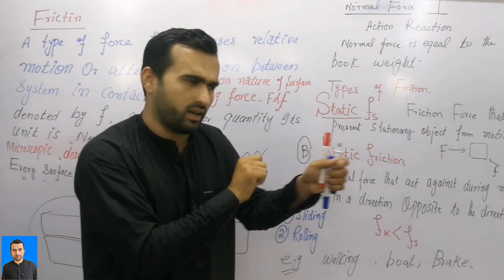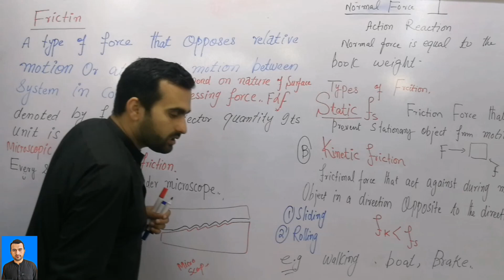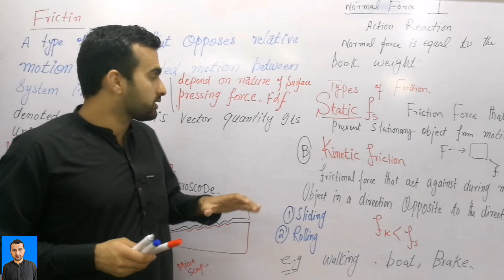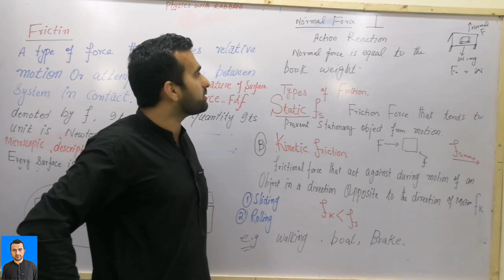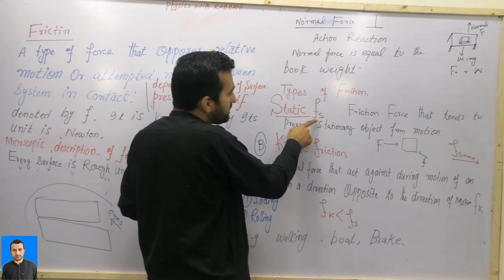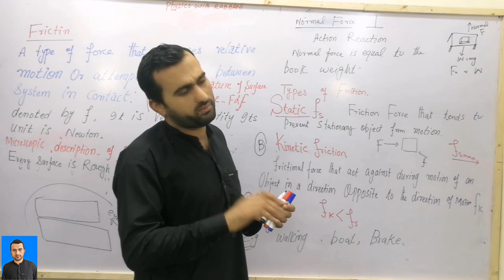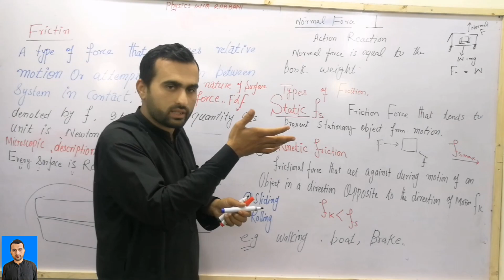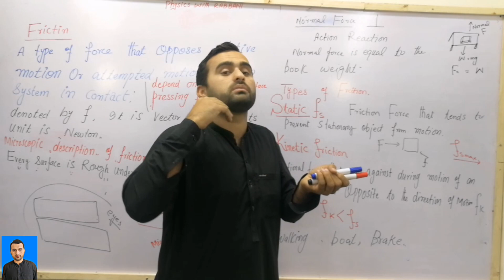friction /types of friction /normal force/pashto /short video